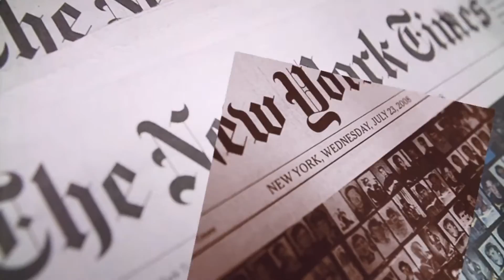Washington | House Democrats appear poised to keep the House but fall drastically behind expectation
The Washington Post | House Democrats appear poised to keep the House but fall drastically behind expectations.